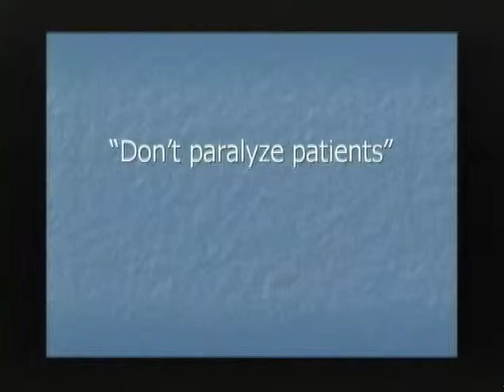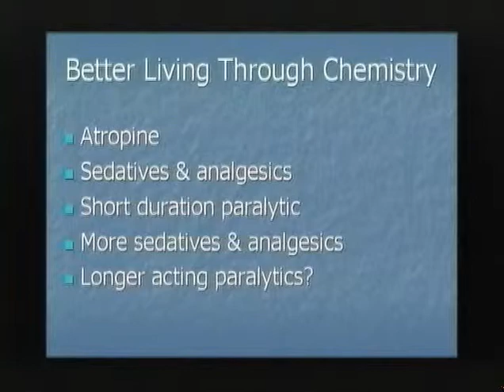Treating Tiny Trauma Seminar - Pediatric Sedation & Rapid Sequence Intubation